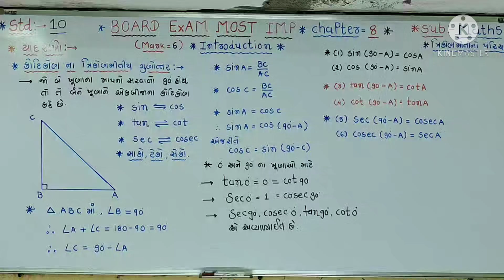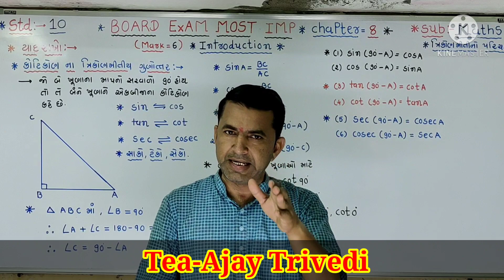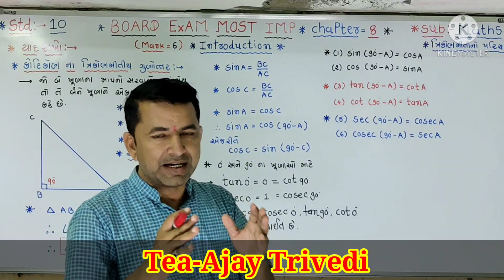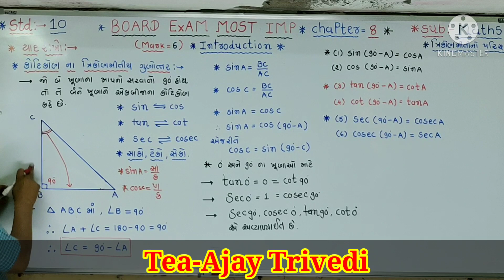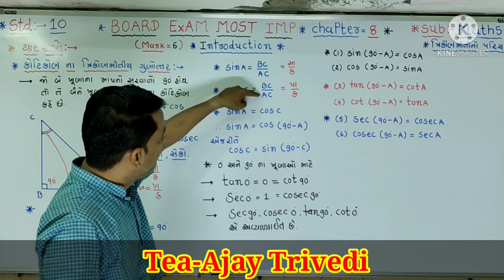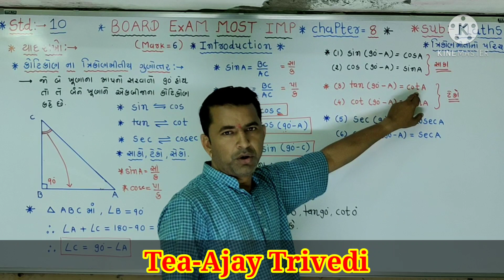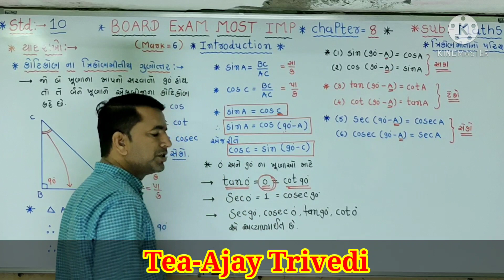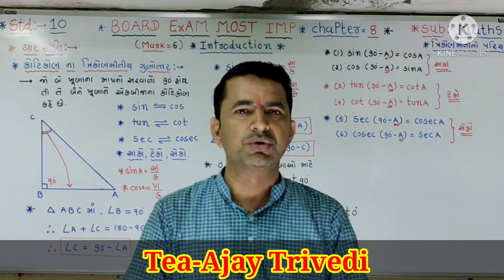Std:-10..maths..chapter-8. introduction and formulas.